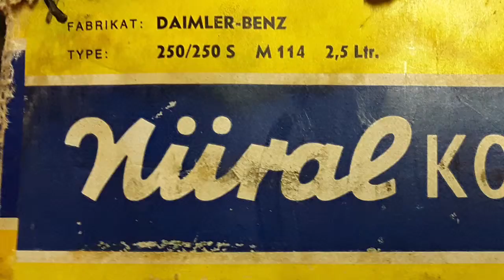De Coupe Kreeg Een Frisse Motor! sludeksi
Mercedes Benz 250 Coupe W114 1970